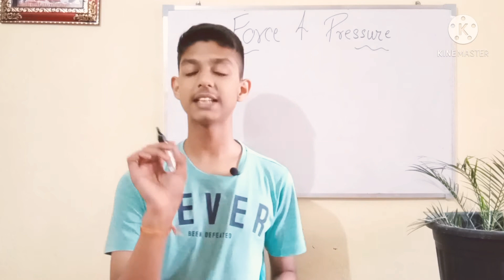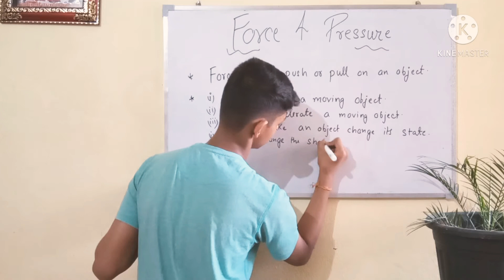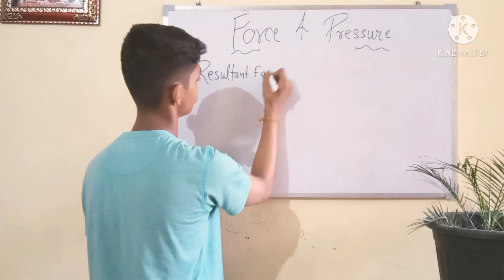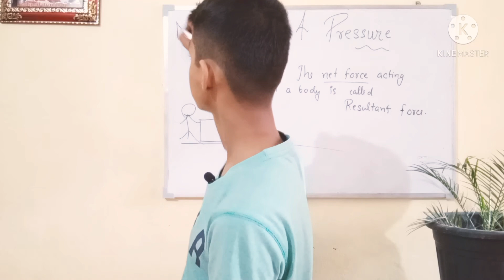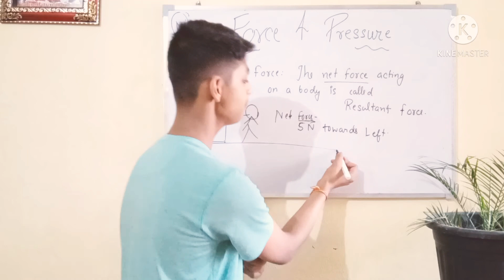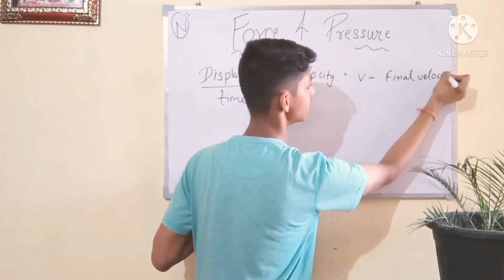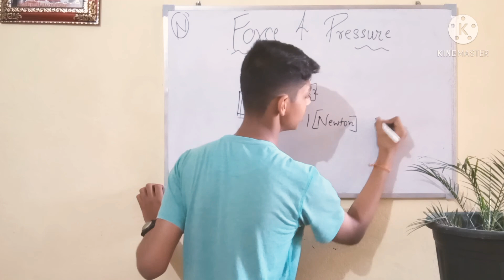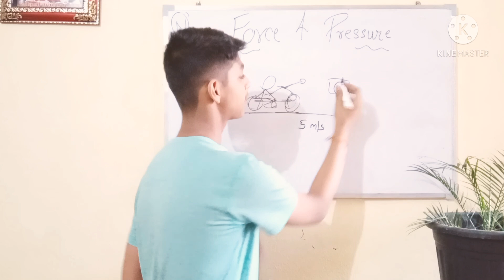Force and Pressure for CHS class 9 Part-1